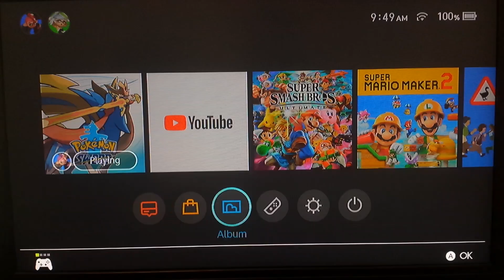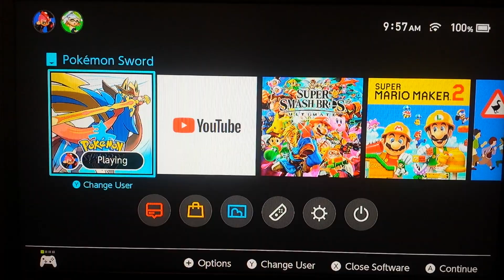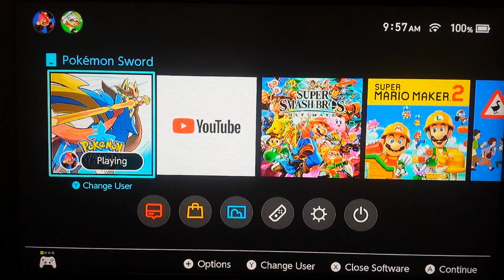Let's Play Pokemon Sword Bonus Episode 2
We head to the Stadiums of Ruffield, Hilbury and Motostoke to take care of the Dynamax Pokemon problem and make our way to help Sonia and Magnolia deal with the celebrity weirdos. However, thanks to the no named assistant that was with Sonia, the weirdos get the wishing stars and continue to cause a ruckus. Warning: at the 22:12 mark I rant about fossils and the Digging Duo. If you don't want to hear that, you can just click off the video since the rest of the video at that point was ranting about those two things.